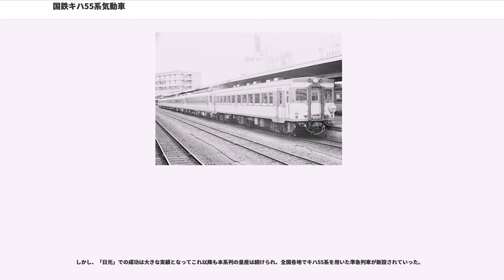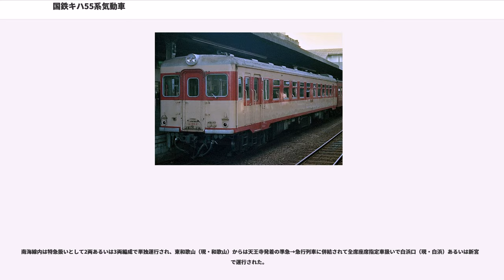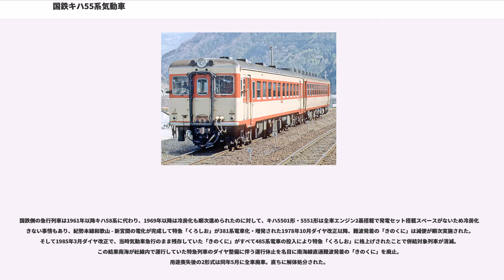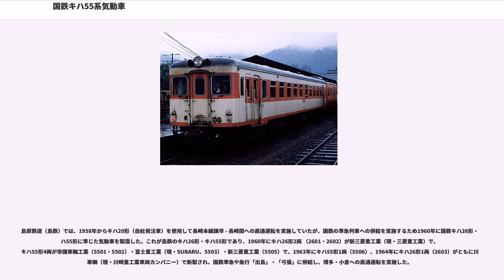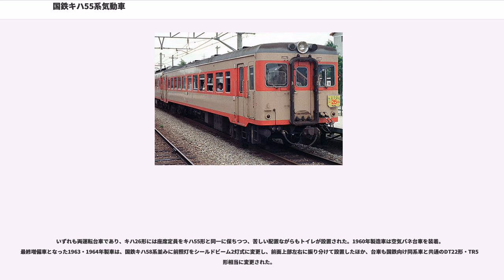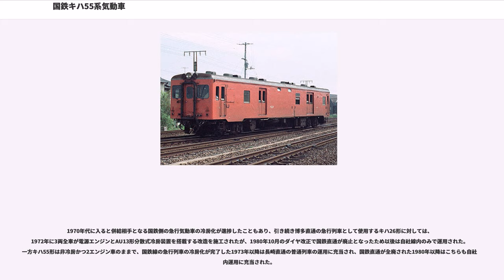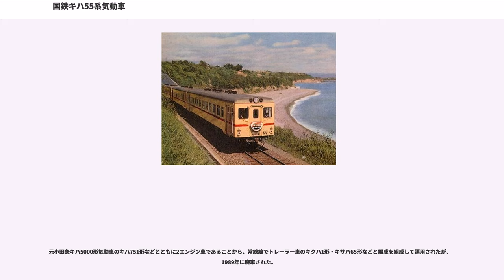国鉄キハ55系気動車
キハ55系気動車（キハ55けいきどうしゃ）は、日本国有鉄道（国鉄）が準急列車用に開発した気動車である。

キハ55系の呼称は国鉄の制式系列呼称ではなく同一の設計思想により製造された形式を便宜的に総称したもので、具体的には新製車であるキハ55形（キハ44800形）・キハ26形・キロハ25形・キロ25形および派生形式のキユニ26形・キニ26形・キニ56形を指す。

また本項では本系列の基本設計を踏襲して製造された私鉄向け同形車についても解説を行う。

優等列車向けとしては国鉄最初となる準急型気動車で、1956年から1960年にかけて486両が製造され、日本各地に配置された。

在来の蒸気機関車牽引列車を走行性能で凌ぎ、客室設備面でもほぼ同等の水準に達した。勾配線区やローカル線でも高速運転を可能としたことから、日本全国に気動車準急のネットワークを作り上げる原動力となった。

1950年代後期から1960年代初頭に本系列で運転開始された地方線区の準急・急行列車は、日本各地で運転される現行のローカル特急列車の前身となった事例が多数存在しており、それまで幹線主体であった優等列車サービスを、地方の支線級路線に拡大させた車両としての歴史的意義は大きい。

最初に投入された準急「日光」にちなみ当初は『日光形気動車』とも通称されたが、その後同列車に投入された157系電車が「日光形電車」と呼称されたため、その後この名称は衰退した。

日本国有鉄道（以下「国鉄」）は1953年に総括制御が可能な普通列車用キハ45000系液体式気動車の量産を開始した。160PS級DMH17Bディーゼルエンジンを1基搭載し、平坦路線では蒸気機関車牽引列車を凌駕する走行性能を確保したが、勾配路線では出力不足であった。

1954年には、出力強化を目的にDMH17Bを2基搭載としたキハ44600形（後のキハ50形が2両試作され、急勾配区間のある関西本線での試用が実施された。結果は良好で、25‰勾配登坂の均衡速度は1エンジン気動車での23km/hから、44600形のみによる2エンジン車編成では41km/hへと劇的に向上した。同形を用いて1955年3月から運転開始された準急列車は、名古屋 - 湊町（現・JR難波）間約180kmを3時間未満で結び、従来に比して大幅な速度向上を実現した。同形には、通常型気動車に比べ全長が2m長いゆえに分岐器の安全装置作動の支障があったものの、キハ44700形（後のキハ51形）では全長を20.6mに抑えて分岐器問題を解決した。

エンジン2基搭載車の実用化で走行性能面は改善されたものの、キハ10系は以下に挙げられるような、決して快適な車両とは言い難い課題を抱えていた。

上述問題点の中でも、ことに車内設備は普通列車用としても低水準だったことから、抜本的対策が求められた。

1955年に国鉄は、当時スイス連邦鉄道（スイス国鉄）で1,000両以上が量産されていた軽量客車() を参考にした画期的な構造車体を備える10系客車の製造を開始する。同系列客車は、セミモノコック構造・プレス鋼板溶接組立台車・内装への軽金属やプラスチック等の採用により、在来車に比して寸法と定員は同一ながら30%の軽量化を実現した。

そこで軽量化対策が最重要課題の一つであった気動車についても、この設計手法を応用することで居住性の改善が期待され、車体寸法や接客設備を従来の客車並みの水準まで引き上げた新形準急用気動車の開発が始まった。翌1956年には東武鉄道1700系特急電車による「日光特急」との競合で苦戦を強いられ、営業面からも抜本的対策が特に強く求められていた日光線準急列車向けとして先行量産車が投入されることとなった。これがキハ44800形 (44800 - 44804) で、三等車のみ5両が製造された。

10系客車同様のセミモノコック構造を採用し、電車・客車同等の車体断面大型化を実現しつつも重量増大を抑制。居住性を大きく改善した。

21.3mの全長は電車・客車を凌ぎ、カーブや分岐器通過に支障のない限界一杯値に設定された。以後この全長は、国鉄在来線旅客車における最大基本規格として現在のJR各社まで踏襲されている。

初期生産車はキハ44700形を一回り大きくしたような外見と以下の特徴を持つ。

客室は客車同等の大型クロス...